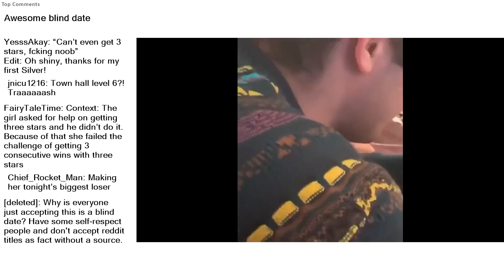Top Reddit Video - Watch People DIE INSIDE: Awesome blind date